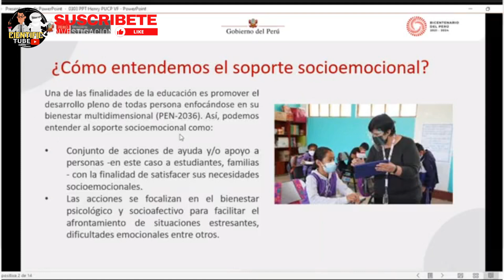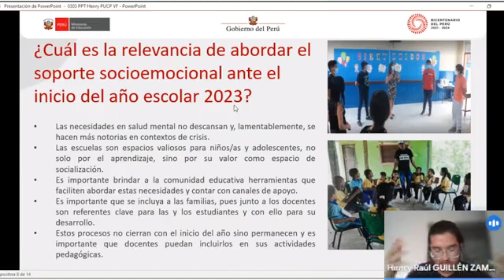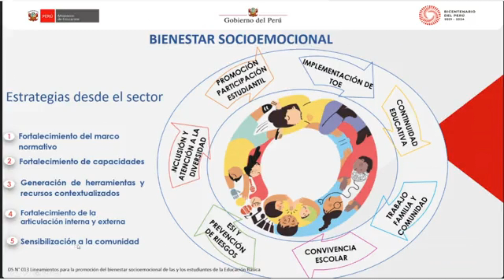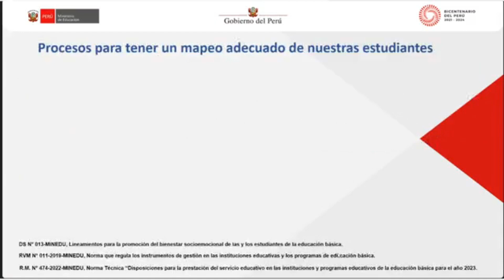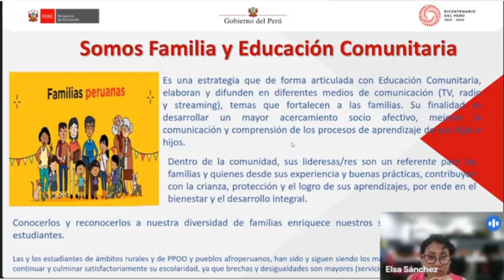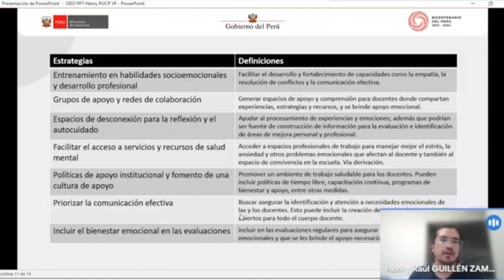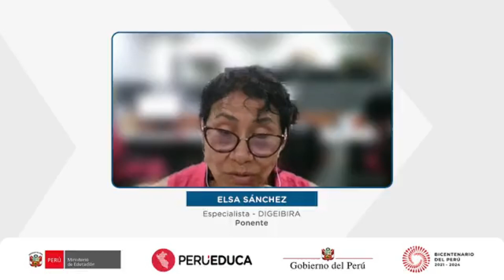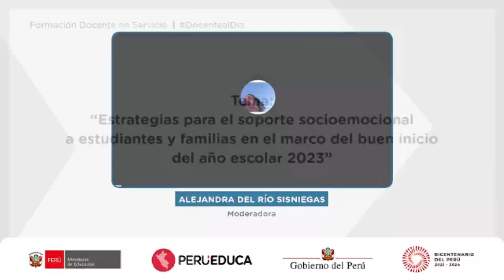ESTRATEGIAS PARA EL SOPORTE SOCIOEMOCIONAL A ESTUDIANTES EN EL MARCO DEL BUEN INICIO ESCOLAR 2023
MINEDU orientaciones para el soporte socioemocional para estudiantes y padres de familia en el marco del buen inicio escolar 2023